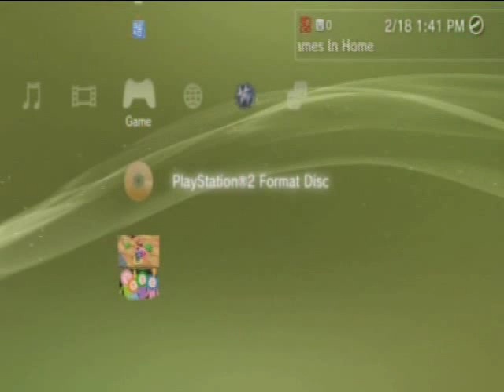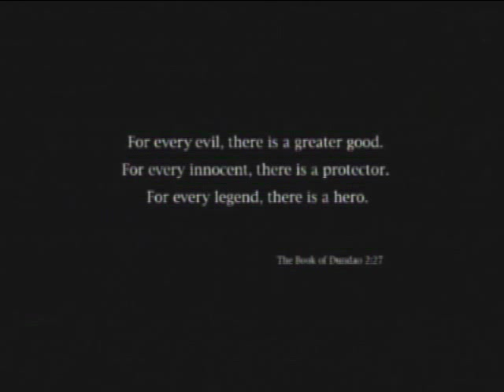Let's Play Mark of Kri Part 01: Hand-holding Tutorial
Time to start up a new LP. The tutorial is a little slow, so the action doesn't really start until the next video

-Game Information-
The Mark of Kri is a Hack-n-slash action game game for the Playstation 2.
It was developed by SCE San Diego Studio and published by Sony Computer Entertainment